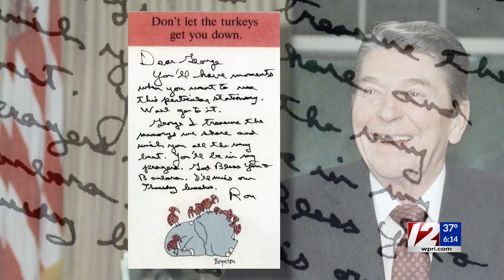If Trump follows in tradition and leaves letter for Biden, it could ease tensions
It’s something President-elect Joe Biden won’t know about until he takes up residence in the White House and opens up the top drawer of the desk in the Oval Office.